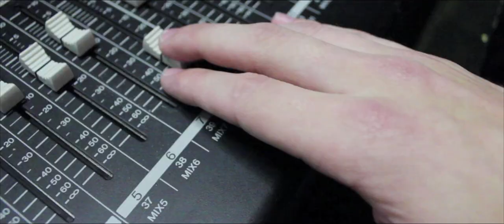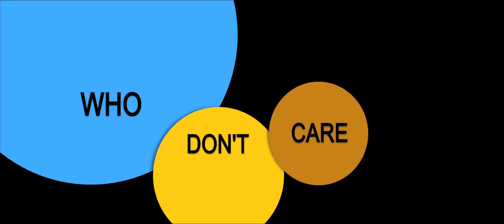Jason's Twenty Something (Oceans 11)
A video we did for Disciple Now 2012 to introduce the small group leaders. Based on the theatrical trailer for Oceans 11. I think we got pretty close. Doing this video helped us figure out a lot about Final Cut Pro X.